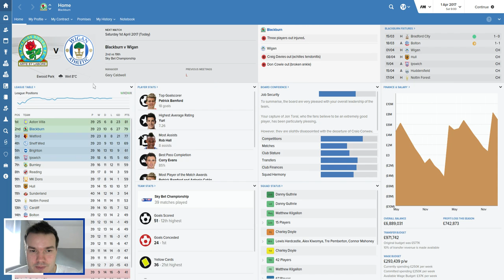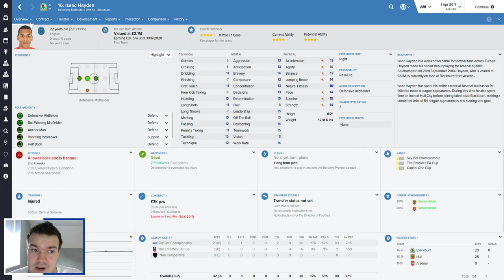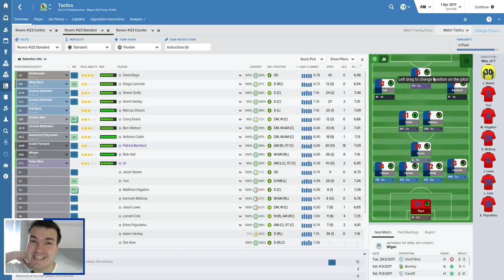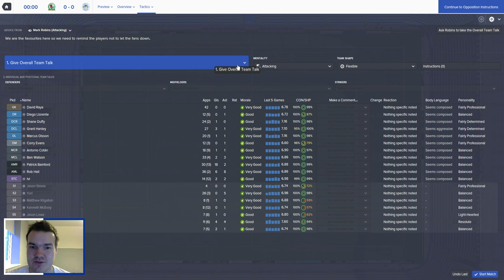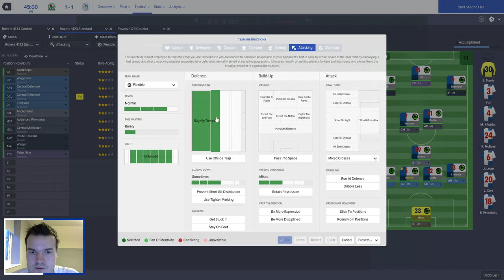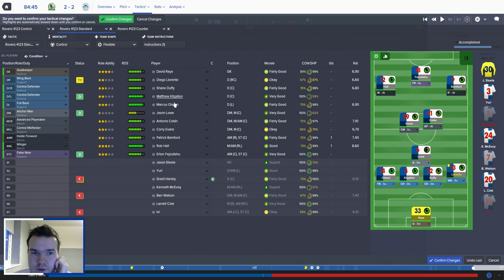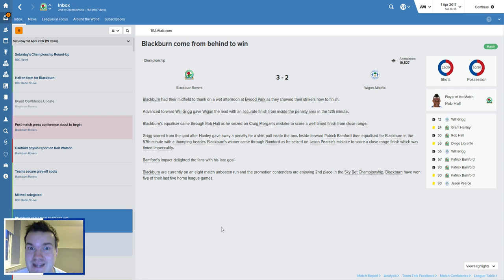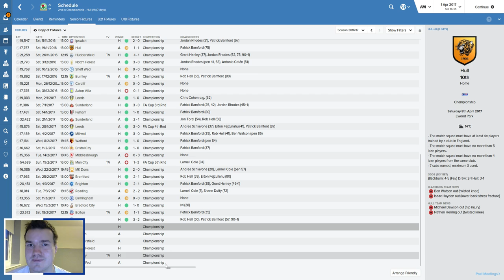Blackburn Rovers #10 | Where We're Going We Don't Need Rhodes | Football Manager 2016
Following a surprise announcement, Rovers take on a Wigan side that bested them earlier in the season. Revenge is a dish best served with a splash of gravy! How will they fare at home? Of course, you'll have to watch to find out!

Why don't you check out some other great FM content by searching for WeAreTheCommunity!